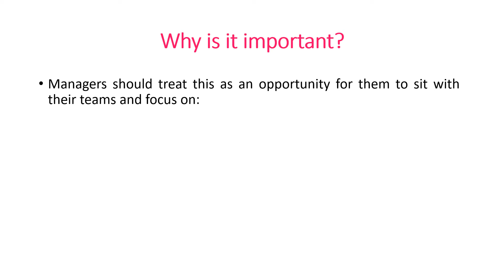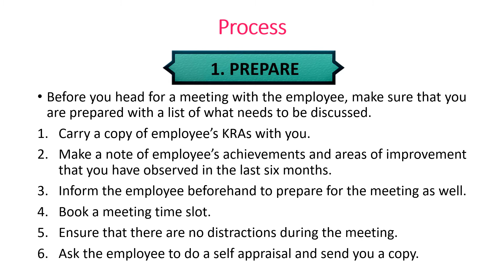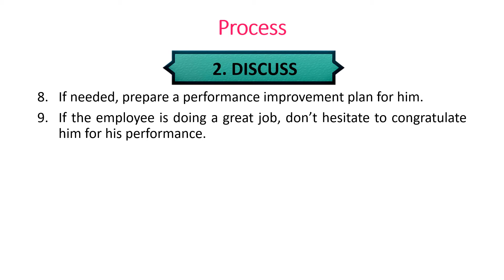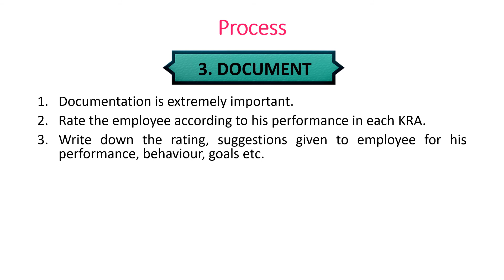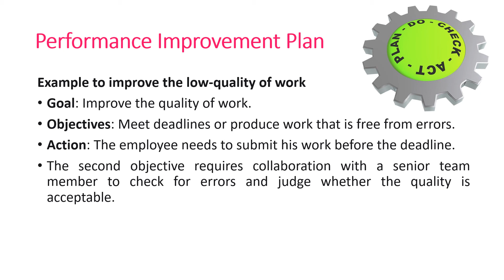Mid Year Performance Review in 4 easy steps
This video will guide all the Managers how to conduct a Mid Year Performance appraisal easily and effectively.

HR Fundas